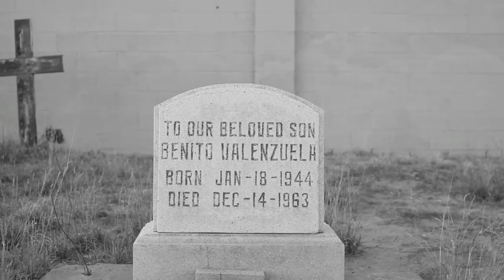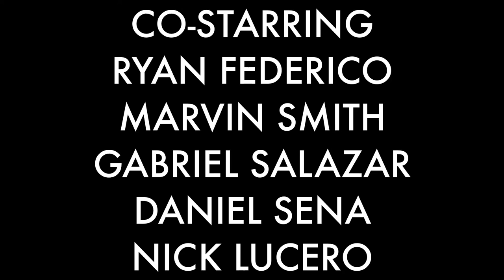ZOMBIES ARE GO (Short Film)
Join one man's desperate struggle to escape the clutches of the living dead.